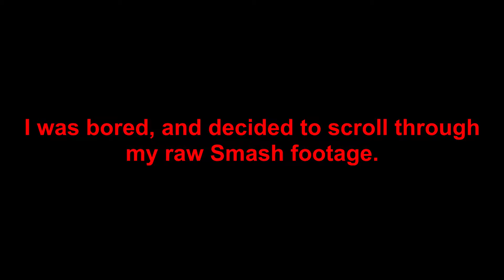Everybody Hates Byleth | Super Smash Bros. Ultimate Byleth Montage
While I was editing my Kazuya montage, I was sifting through a lot of my old Smash recordings. I realized I had enough footage to make montages for a few characters, including Byleth.

I don't care what anyone says; I love using Byleth. I love the "high risk, big reward" aspect of the character's tools. Just wished I could've got it out by last Monday. But you know, it happens.

BTW, some of these are from long-deleted Replays, hence why the CHARACTER'S names are below the percentages instead of the player's.

The songs playing throughout the video are God Shattering Star (Rain) and The Apex of the World (Rain), both from the Three Houses OST.

PSN: wegotmoneypeople
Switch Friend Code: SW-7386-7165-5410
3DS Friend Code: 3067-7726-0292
Skype: nabee.ruffin1